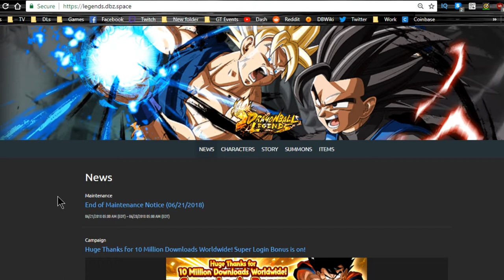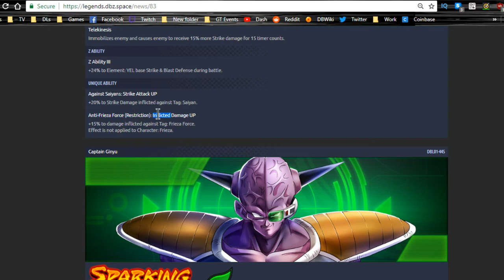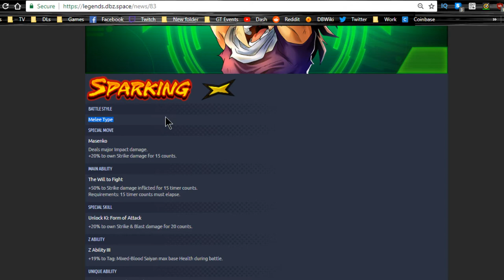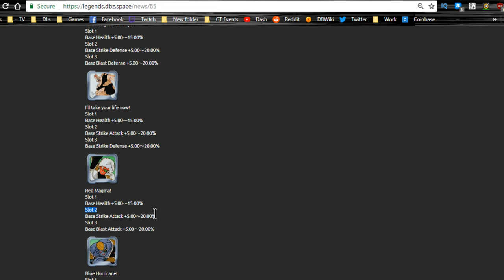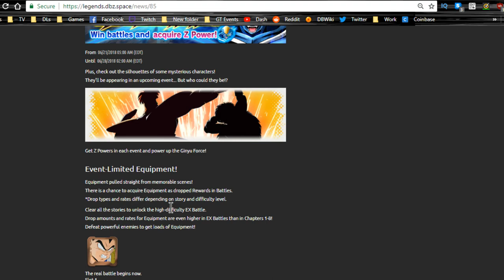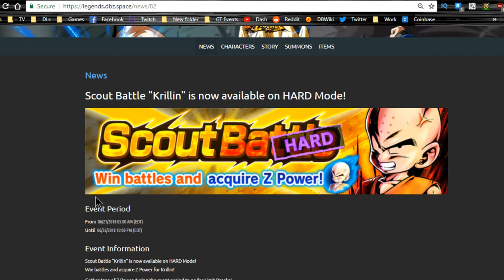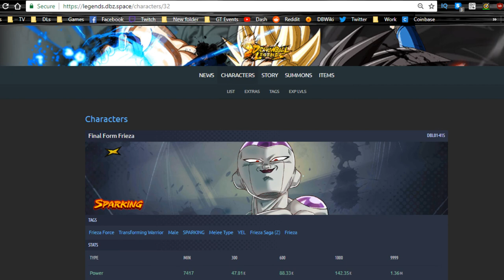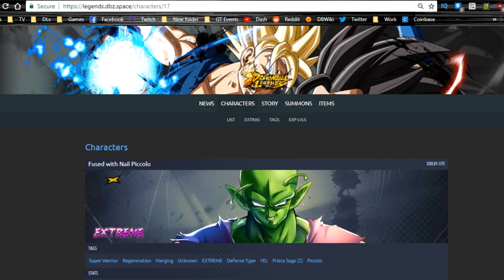Version 1.8 Update - June 31 Data Download || Dragonball Legends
Data From -- legends.dbz.space